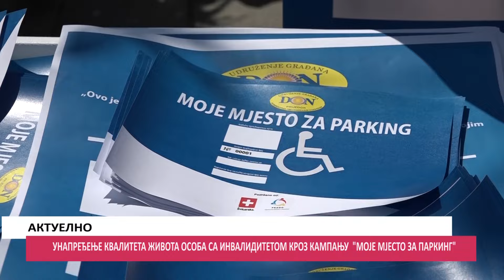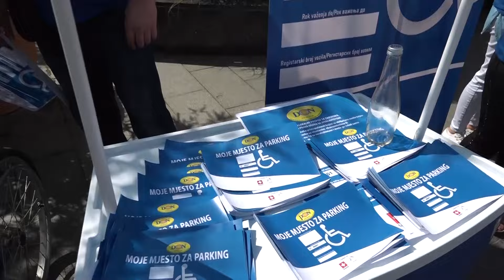UNAPREĐENJE KVALITETE ŽIVOTA OSOBA SA INVALIDITETOM KROZ KAMPANJU "MOJE MJESTO ZA PARKING"